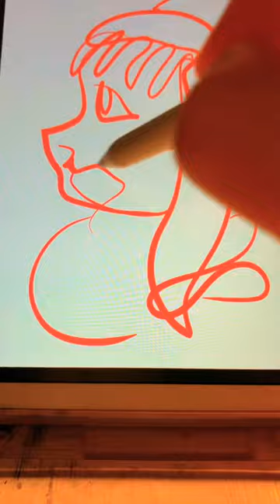6 sec art on PrOcReAtE!!!!!